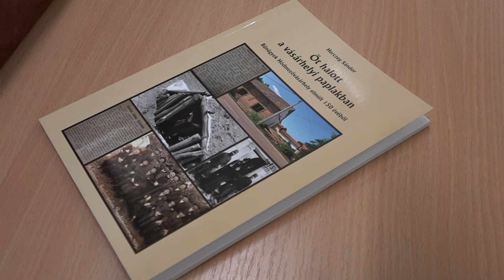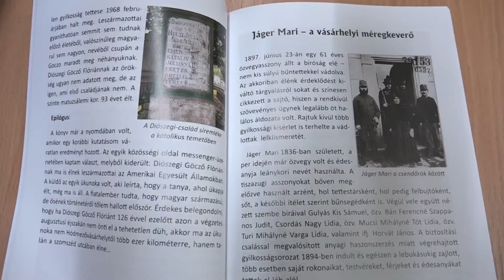Öt halott a vásárhelyi paplakban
A mai napig felderítetlen vásárhelyi gyilkosságok nyomába eredt Herczeg Sándor, aki kutató munkája eredményeit egy kötetben, Öt halott a vásárhelyi paplakban címmel írta meg. A könyvben összesen tizennégy történet található, vannak közöttük felderített gyilkosságok is, egészen 1877-től a tavalyi év kettős gyilkosságáig.